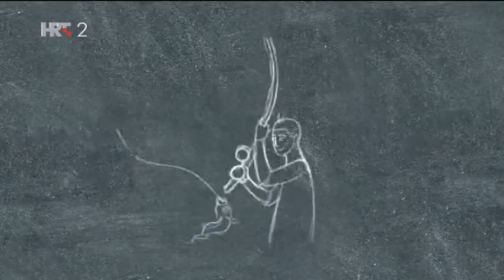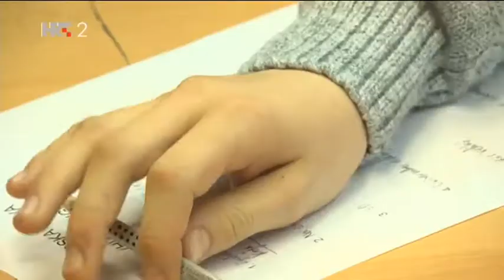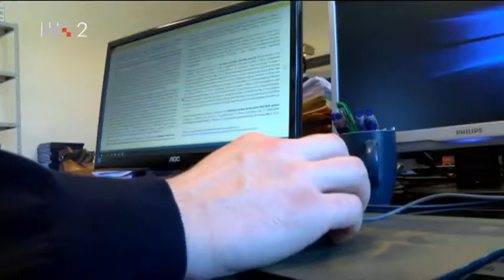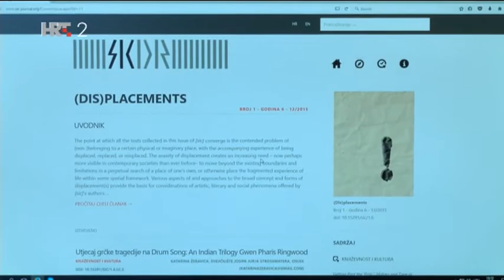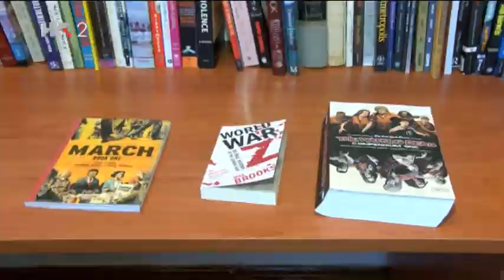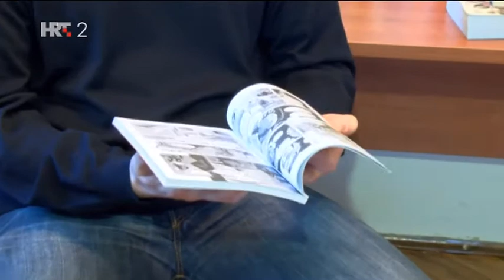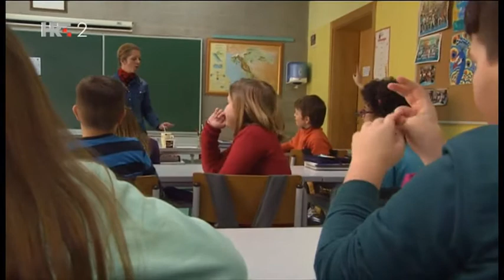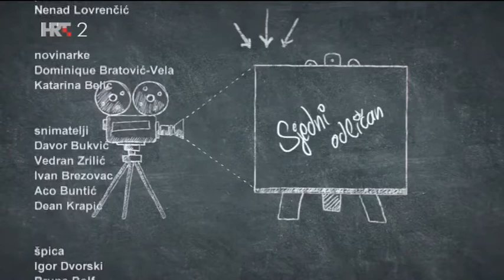Marijana Međugorac SJEDNI, ODLIČAN